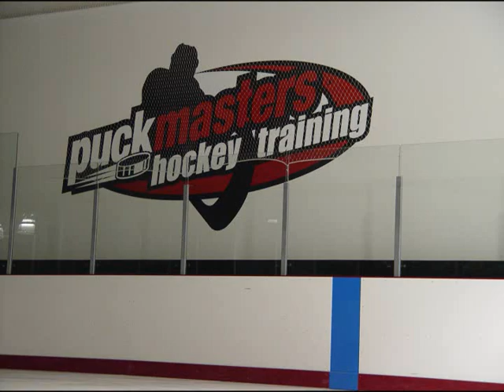Hockey Dryland Drill - Ab Core Strength - For Hockey Coach Skill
This Puckmasters Hockey Training Drill is for the youth hockey coach to use to improve the skills of his hockey players. Puckmasters! Train Like The Pro's! Register Now!